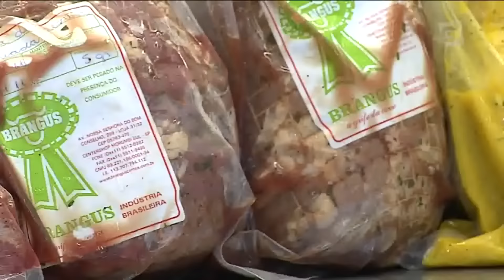Denúncias podem atrapalhar exportações brasileiras de carne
O escândalo da Operação Carne Fraca afetou os papéis das empresas frigoríficas que operam na bolsa de valores de São Paulo. As ações da BRF, controladora da Sadia e Perdigão, marcas envolvidas na operação, caíram mais de 10% hoje.
Os papéis da JBS, dona da Seara e da Friboi, tiveram queda de mais de 7%. E o receio dos operadores do mercado é que as investigações da polícia afetem as vendas de carne brasileira no exterior.